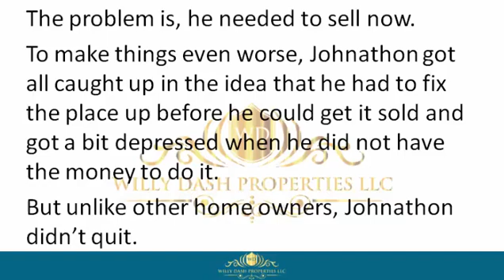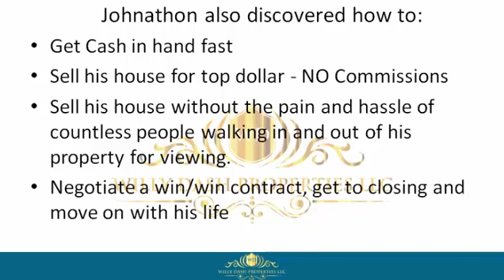How To Sell My House In Hillsborough County Florida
how to sell my house in hillsborough county florida If you are looking for how to sell my house in hillsborough county florida, then watch this video to learn everything you need to know about how to sell my house in hillsborough county florida